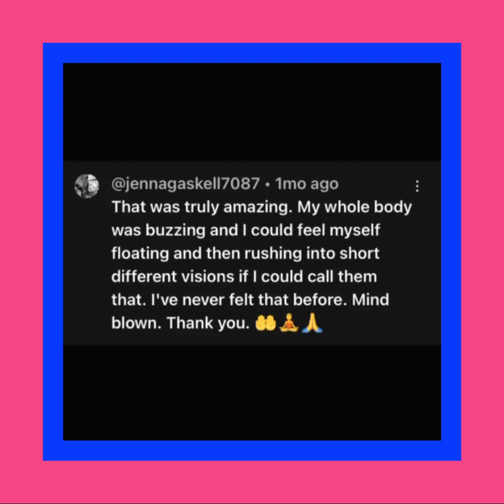Channeling Q & A with Metatron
One of my favorite things to do is engage in thought-provoking discussions with Metatron, the revered Archangel, and then sharing the insights with YOU! What burning questions do you have for this esteemed celestial being?

Please leave a comment on what you would like to ask Metatron.  Channeled Conversations can be heard on Past Lives with Mayra Rath Podcast (Spotify & Apple) or right here on Youtube Channel.

Thank you @MetatronsMysticalMuse Wendy Gale for sharing your gifts with us.

Mayra Rath is a Certified Hypnotherapist & Past Life Regression Therapist - Certified through the American Board of Hypnotherapy
 QHHT- Level 2 practitioner (Dolores Cannon Technique)Quantum Healing Hypnosis Technique

PODCAST: Past Lives with Mayra Rath (Apple & Spotify)